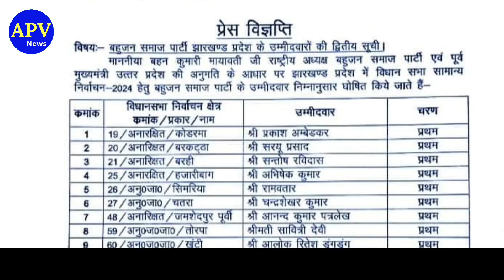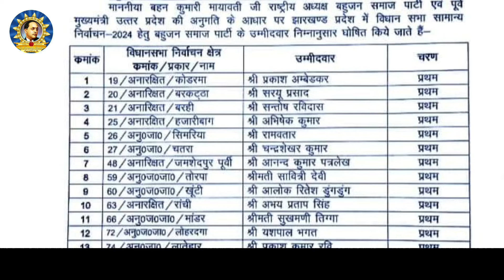झारखंड को लेकर बसपा ने 20 प्रत्याशियों की सूची जारी की | Mayawati | BSP | Jharkhandi election 2024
About Channel -

Noratram Loroli

हमसे जुड़े -